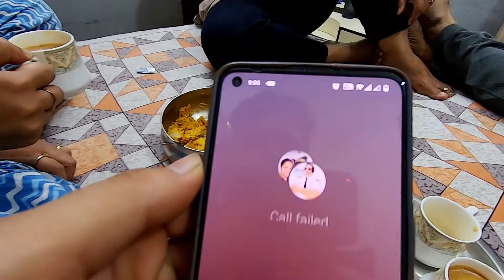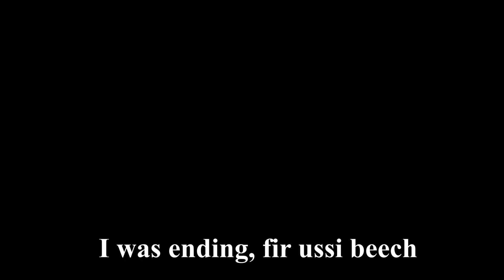Locked Her Outside The Car😂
Horn Prank on Wife in public and locked her outside the car 😂. Funny vlog